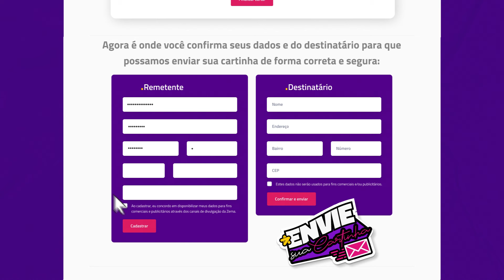TUTORIAL: COMO ENVIAR SUA CARTINHA COM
Aprenda enviar sua cartinha gratuitamente

Se liga no tutorial feito pela Márcia Sensitiva e saiba como enviar sua cartinha pra conquistar o grande amor da sua vida!